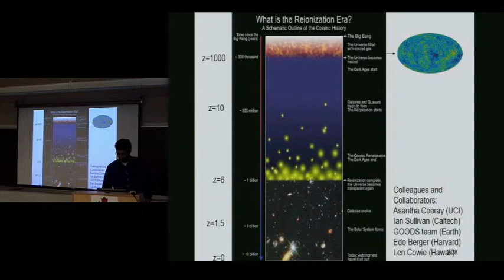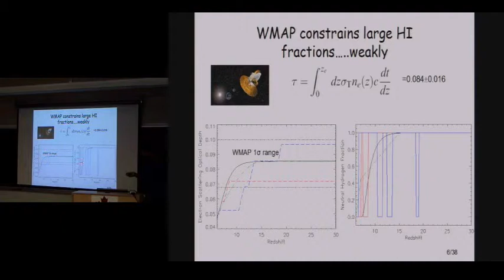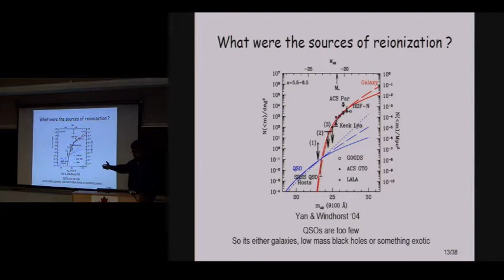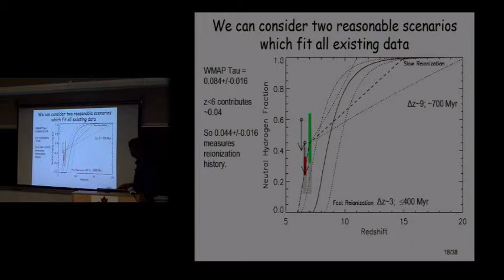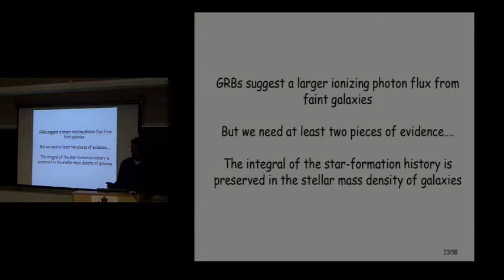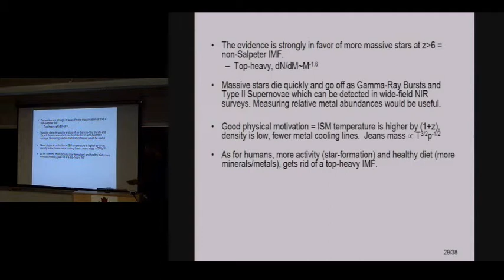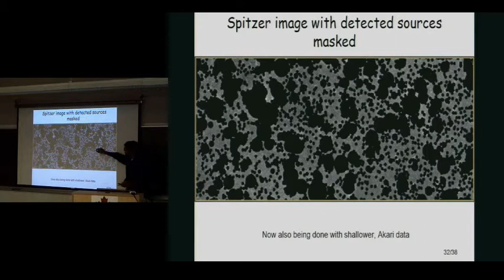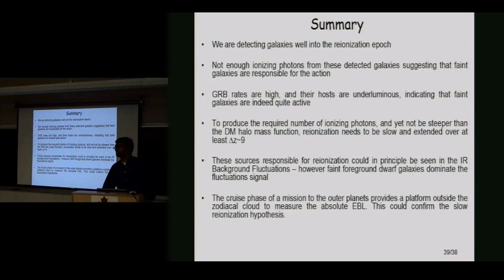CITA 219: Light after First Dark Ages: Constraints on Reionization from Spitzer, HST, WMAP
Title: Light after the First Dark Ages: Constraints on Reionization from Spitzer, HST and WMAP
Speaker: Ranga-Ram Chary
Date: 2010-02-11